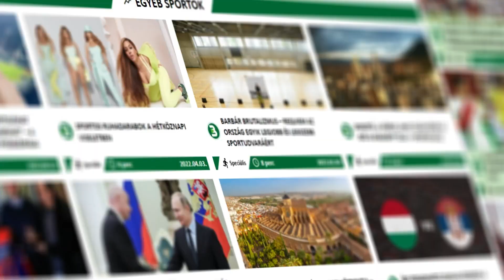Barca: Piquéről is SÚLYOS dolgok derültek ki! Vini Jr. Neymarnál is nagyobb reklámértékkel bírhat!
🤝 Támogatónk: @unibetmagyarorszag3903

A videó készítői:

🎙️ Narrátor: Bálint László
✍️ Szövegíró: Dévényi Zoltán & Balázs
🎥 Videószerkesztő: Balázs